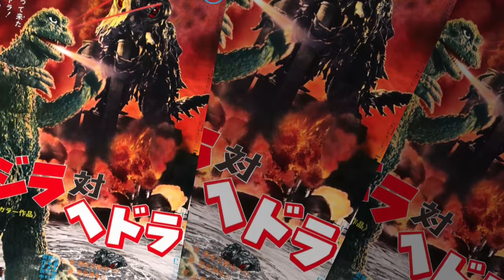YOSHIMITSU BANNO FILMS